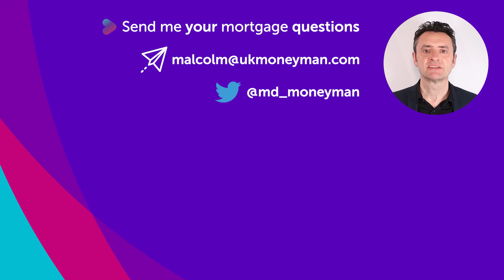UK Mortgages Now vs The 80's (feat. Mortgage Advisor Wayne)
UK Mortgages - Then vs Now

Malcolm has decided to bring a special guest on today's moneymanTV episode. Wayne the Mortgage Advisor is here with Malcolm to talk to you about mortgage's back in the 80's compared to how they are now.

We hope that you enjoy a different type of moneymanTV content. We will definitely be doing more videos like this in the future.

All views are purely that of Malcolm Davidson & do not constitute professional mortgage advice. Moneyman TV provides video coverage of the Mortgage Industry with the purpose of informing the consumer. Topics covered refer to popular mortgage situations presented by real customers on a regular basis, including First-Time Buyers, Remortgages, Home Movers and more.

UK Moneyman Limited is authorised and regulated by the Financial Conduct Authority.

UK Moneyman Limited registered in England, registered number 6789312 and registered office 10 Consort Court, Hull, HU9 1PU.